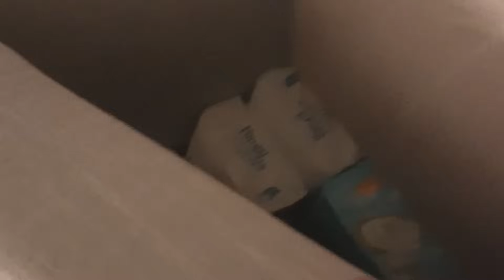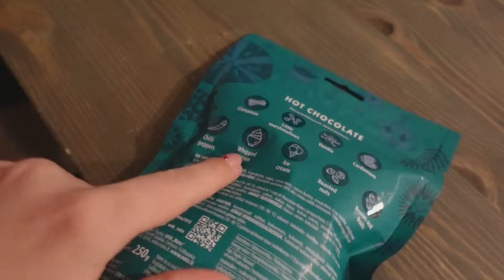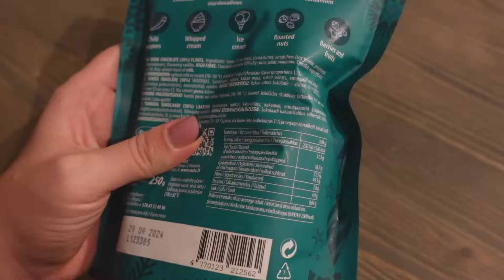Vlogmas #18: vlogmasi aus tagatuba/kas kõige igavam video YouTube`is?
Täna on üks peaaegu mitte midagi sisaldav video, kuid tahe vlogmas ikkagi korralikult lõpuni teha on suurem, kui väsimus, Hanna lähedusvajadus ja igav igapäev.